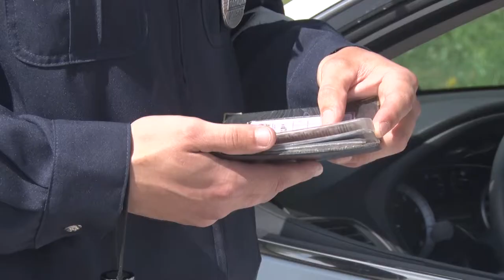Десна-ТВ: Итоги операции «Ребёнок-пассажир»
С 3 по 10 июля в Смоленской области проходило профилактическое мероприятие «Ребёнок-пассажир», направленное на контроль над соблюдением водителями требований ПДД к перевозке детей и в частности, по использованию детских удерживающих устройств. Итоги операции в Десногорске смотрите в сюжете.